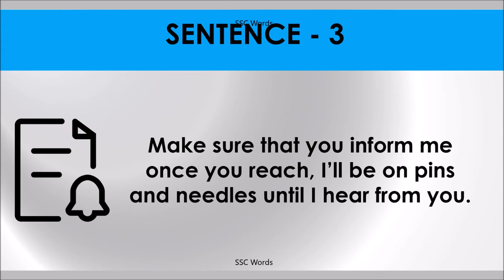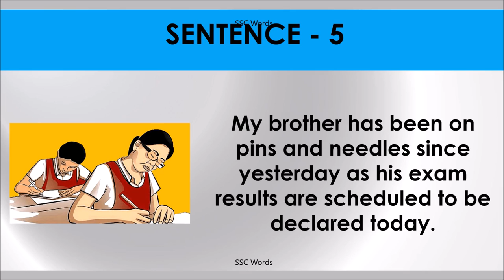ON PINS AND NEEDLES Idiom 704 # Meaning and five sentences # SSC Words